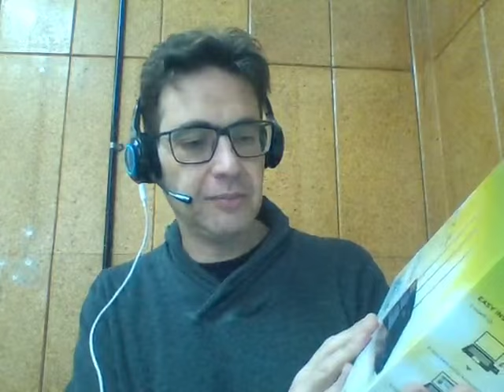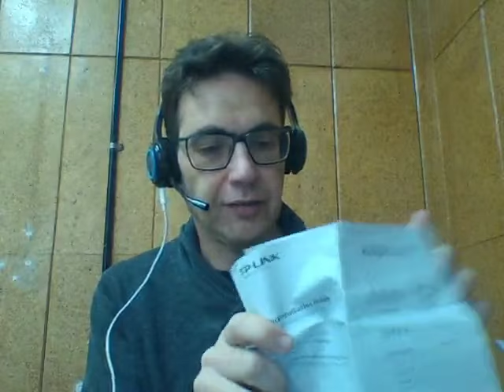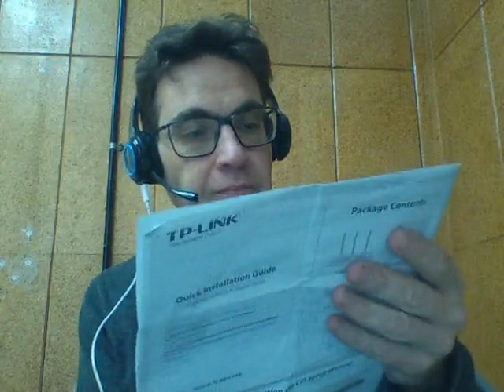UD1101 Unboxing Router Tlwr1043nd IMRTD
IMRTD FPB2